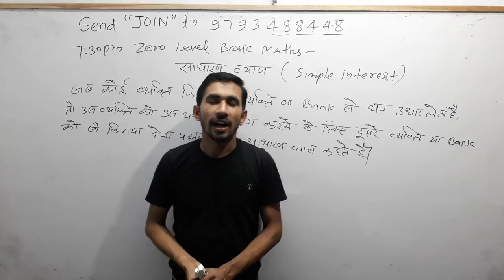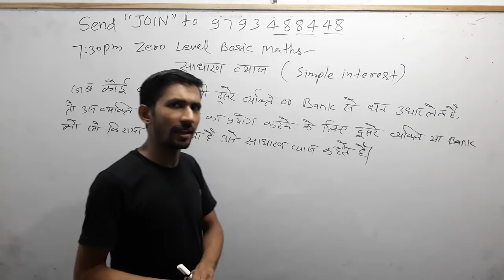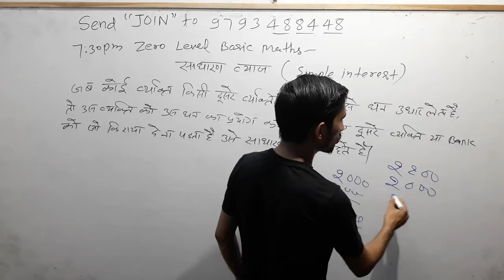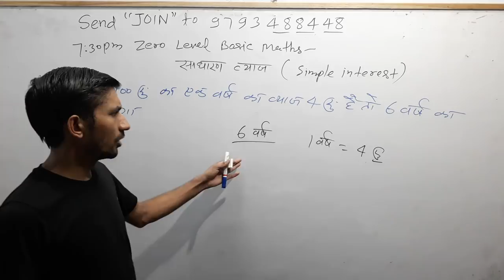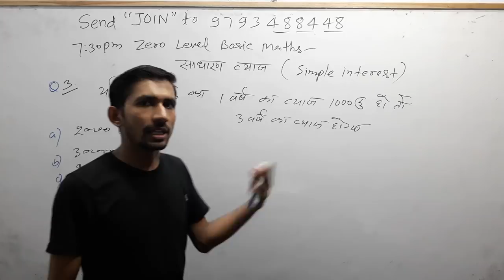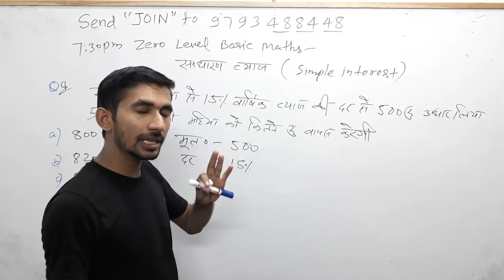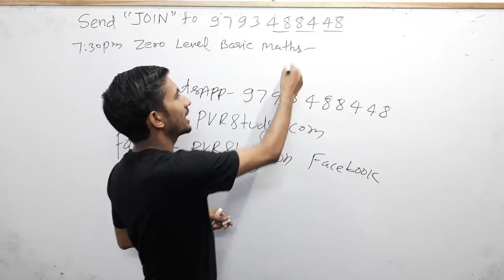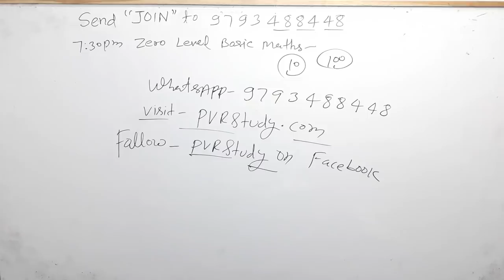🔴Live50 Zero_Level_Maths Basic_Maths मैथ में तेज कैसे बनेClass_5th_maths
बेसिक गणित,
मैथ्स ऑनलाइन,
मैथ्स गणित,

3_ Follow on Instagram

 Updated sice 22 may 2019, 01:49:00,

22 may 2019 बड़ा अपडेट देखिए क्लास का नया शेड्यूल

2_ 5:30 am to 6:00 am General science by_ khushi kesarwani ma'"am
 CTET/TET
By _ RAJ"Sir

By_ RAAJ'Sir

5_ 7:30PM  to 8:15 pm Zero level maths
Common chapter

D.el.ed Maths

D.el.ed Maths

Updated since 5 March 2019, 17:08:15

24 hrs me quality improve ho jayegi.

1_ morning 5:00 Am
2-Evening 9:00 Pm

Current Affairs
Gk Gs/Science

☎ 78438_32 999
☎78438_33 999
Live classes,
Railway maths,
Banking maths,
Online coaching,
Online tayari,
Oneday exams full maths solution,
PVR Study,
CTET MATHS,
UP TET complete course,
TET maths,

Follow on